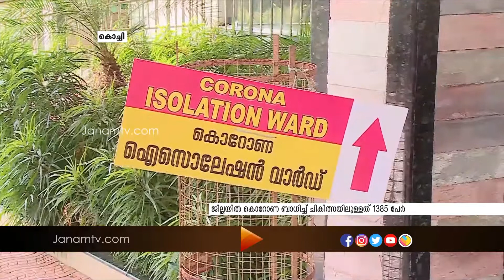എറണാകുളം ജില്ലയിൽ ഇന്ന് 123 പേർക്കാണ് കൊറോണ സ്ഥിരീകരിച്ചത്